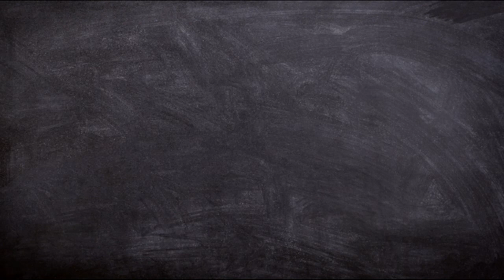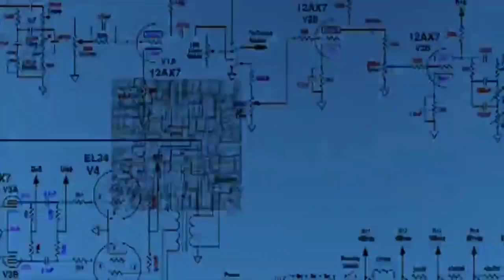powerful motivational video 2024।। inspirational motivational video for student 2024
powerful motivational video 2024।। inspirational motivational video for student 2024 ।। motivationl video 2024 ।। new motivationl video in hindi 2024 ।। new year motivation